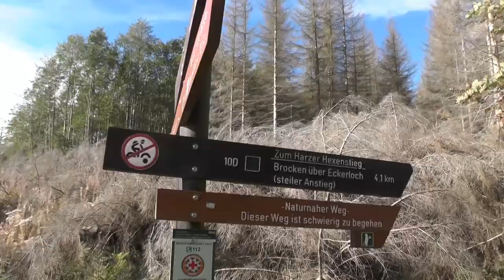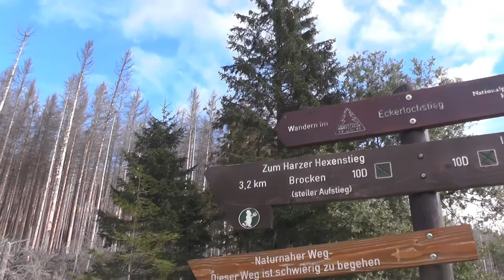Auf zum Brocken